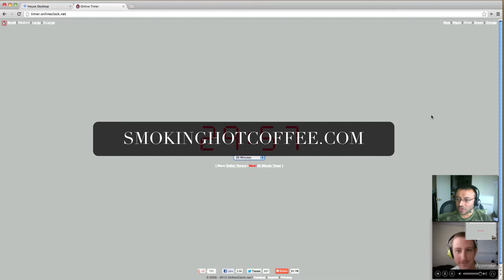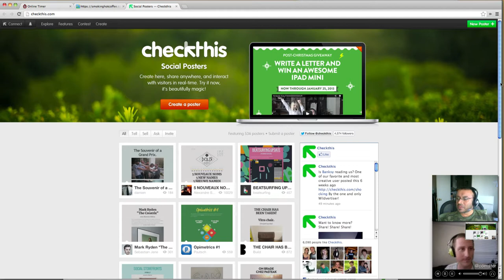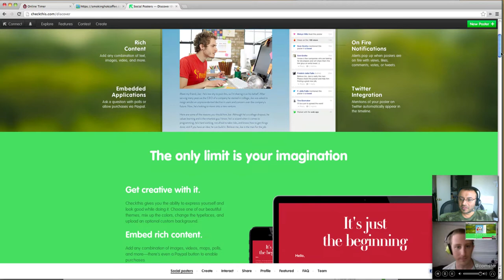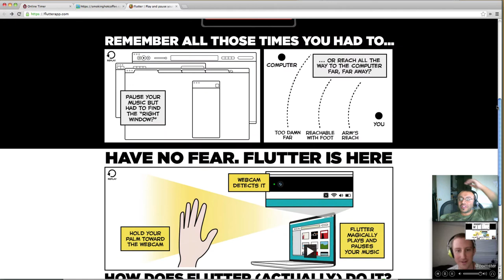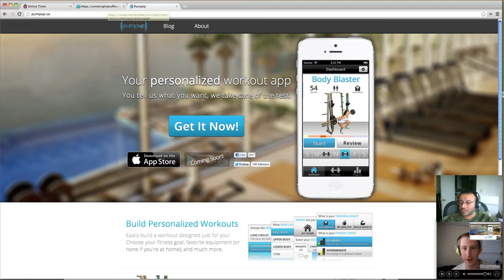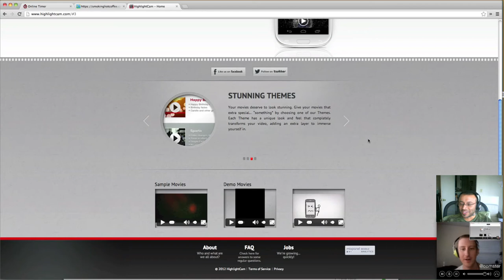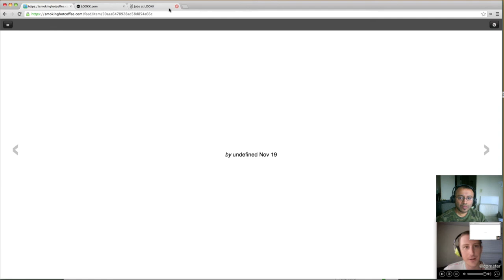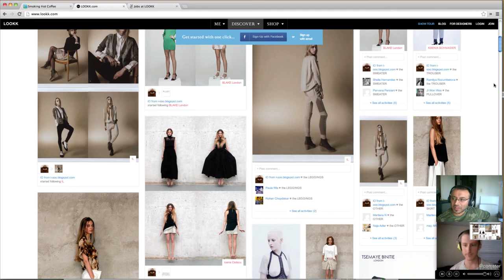Internet Startups Show - Episode 1 of Smoking hot coffee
Internet startups in 30mins - we cover User Interface, Design, Marketing of Startups.